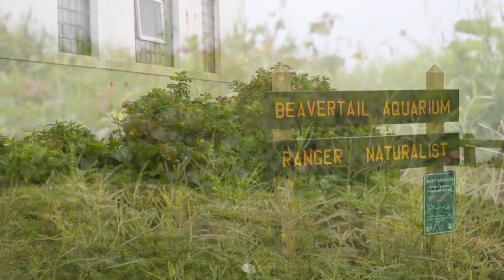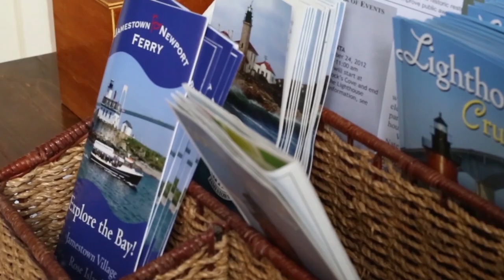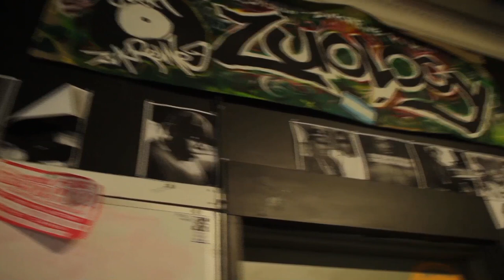Jedi Squad - AS220 Youth Video Vlog - Week 1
Jedi Squad is the Name for the Youth Video Program during the Summer

This summer we will be putting out a 6 part series of weekly video blogs - a vlog.

This Weeks Vlog Features:
Jedi Squad Intro: Fernando Flaquer
Orlando Reviews Candy: LaRonn Lewis and Orlando Flores
A Steam Cinmatic: Kyle Collins
Searching For Roger "Roger Williams Park": Fernando Flaquer
DBZ Animation: Fernando Flaquer
Real Evolution of Picachu: Orlando Flores & LaRonn Lewis
AS220 Artists "Brandon": Indira Miller and Jaz Gonzales

Week 1 Segments:
Orlando Reviews Candy - By: Orlando Flores and LaRonn Lewis
What's Up "Steam Team" - By: Kyle Collins
DBZ Animation - By: Fernando Flaquer